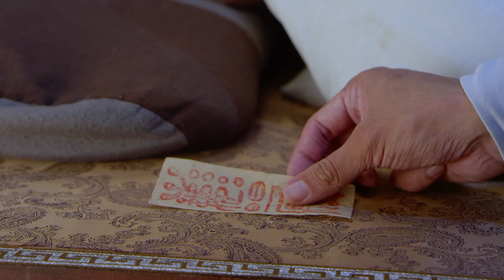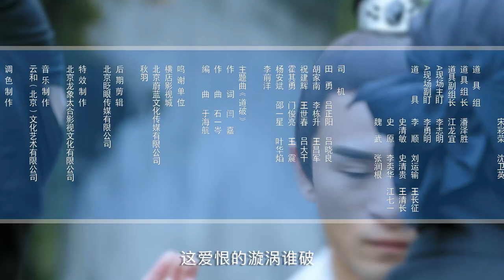绝命卦师 第18集 高清（张晓晨，卢蒽洁，张浩然，康宁 领衔主演）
【剧情介绍】：明朝“土木堡”事件期间，皇帝亲征边疆离宫后，后宫诡异事件频发，修仙道士天目瞳（张晓晨 饰）受命入宫捉妖办案，探案中与太监小蘑菇（张浩然 饰）锦衣卫女首领云湘蓉（卢蒽洁 饰）三人之间产生的爱恨情仇。